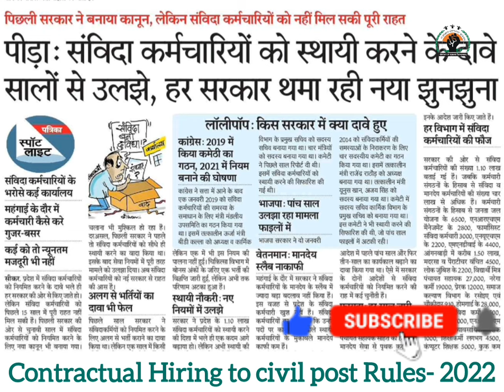विभिन्न विभागों के 4 लाख सविदा कार्मिको की नौकरी CSR रूल्स 2022 में उलझी, मानदेय भी कम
Hello Friends,